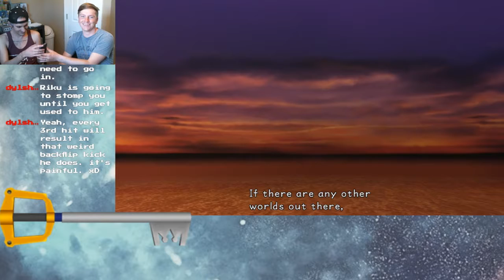Kloxont & Pals: Kingdom Hearts - Episode 1 - Friendship Is Our Power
Episode 1 of our play through of Kingdom Hearts
Catch the episodes Live @
Twitch.tv/kloxont
Twitter.com/Kloxont_gaming
Instagram.com/kloxont_gaming/